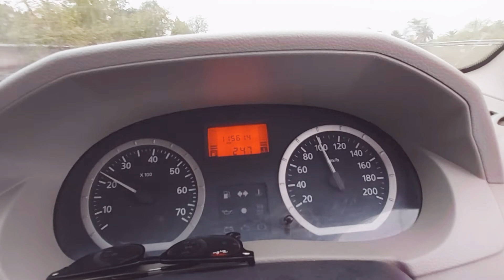BIJU EXPRESS || 💯 ➕️ SPEED 🚘 ||ବିଜୁ ଏକ୍ସପ୍ରେସ || RATIKANTA PATRA